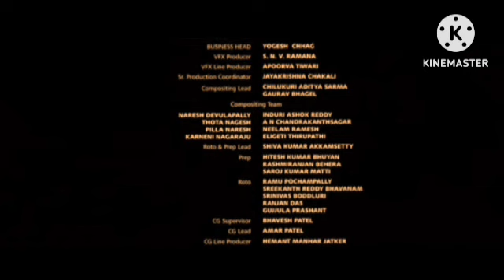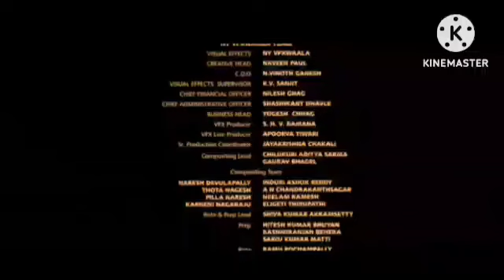Laxmii Review Explained & Facts | Akshay Kumar | Kiara Advani | Sharad Kelkar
This is not a Movie. I have discussed Laxmii  facts, Satellite & OTT Details, Preproduction-Post Production & Filming Details, Budget & Worldwide Lifetime Box-Office Collection Details, deep story analysis & Explanation